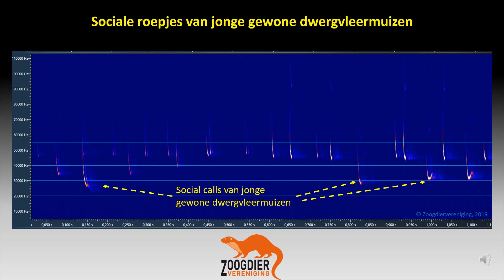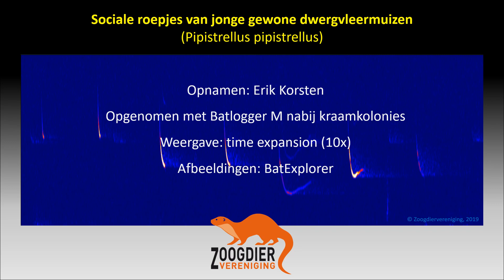Sociale roepjes van gewone dwergvleermuizen (Pipistrellus pipistrellus)